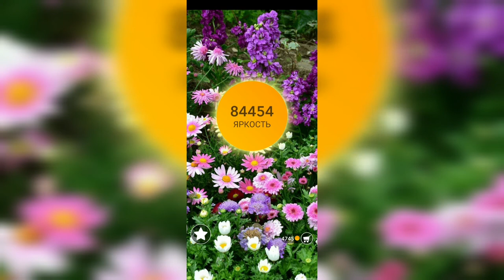Word / Слово Крест: Поиск русского кроссворда / Уровень 2131